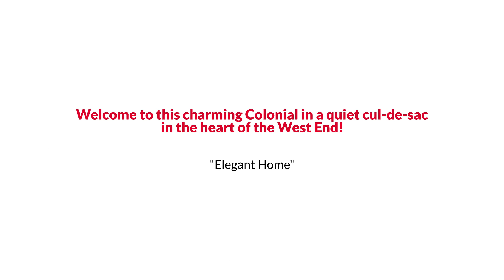Awesome Henrico Colonial Style Home for Sale $500K or Trade The Reynolds Team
The Reynolds Team Presents, Exclusive Home for Sale! 12101 Axel Court, Henrico, VA 23233.

Welcome to this charming Colonial in a quiet cul-de-sac in the heart of the West End! This 5 bedroom, 2.5 bath home offers plenty of space for the family. Upon entering, you'll see hardwood floors, crown moulding and chair rail. The kitchen boasts granite countertops and SS appliances as well as table space in front of the large bay window. The sunroom is the perfect spot to relax. Or sit on the backyard deck and enjoy the peace and quiet. On the 2nd level are 3 spacious bedrooms, including the primary with an ensuite and walk-in closet. On the 3rd finished level, there are 2 more bedrooms. The home has new electrical, plumbing, roof and HVAC (all 2021). Don't miss the opportunity to put your touch on this home.